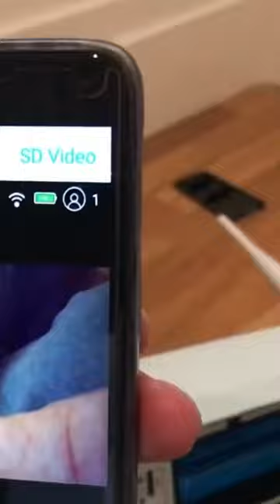How to Install Solar/ Battery powered Wireless Camera, Self charging solar power WIFI CCTV camera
Install Solar/ Battery powered Wireless Camera, Self charging solar power WIFI CCTV camera, see details below.

HD 1080P Wireless Solar Power WiFi Outdoor Home Security IP Camera Night Vision

Below Are links to Products That May Help you and Other Videos I have Put Together 😄.

Powered Wireless CCTV Camera and Solar Panel:

Long micro usb cables:

Micro SD Card (32GB Class 10)

CCTV Cages:

Cable Junction Box:

Security Screws:

Cable Containment:

Rotating cctv Brackets:

18650 Batteries (nipple top batteries only):